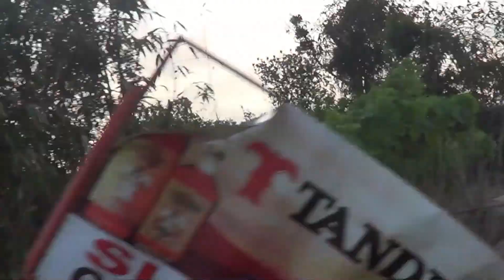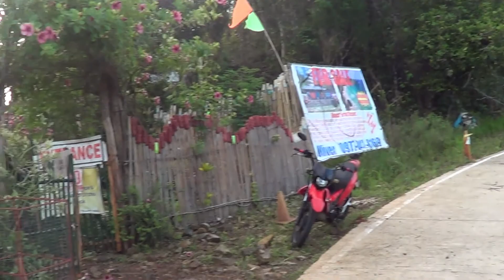Talaudyong Beach | Puerto Princesa Palawan | Nyle Leuterio's Vlog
Talaudyong is 1 hour away from puerto princesa City, a must visit beach at Puerto Princesa palawan.

I hope you will enjoy this video mga ka Vloggy!